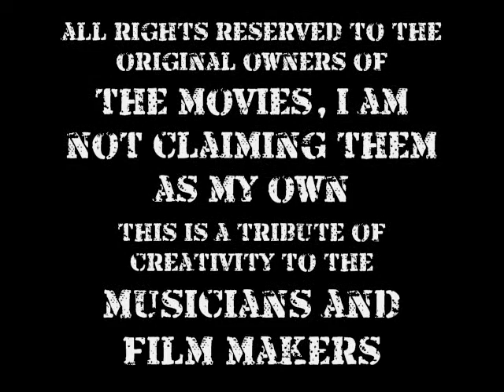the punisher - bring me down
YEAH NEW PUNISHER XD